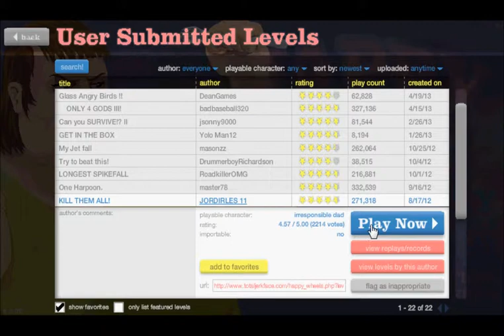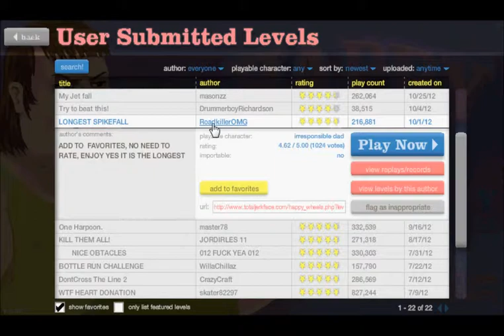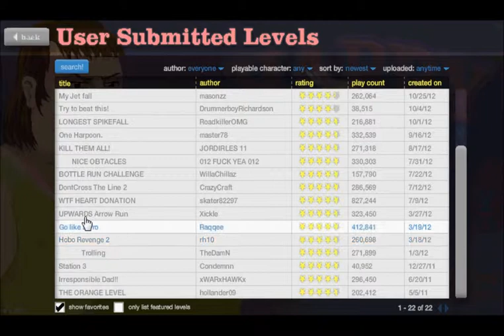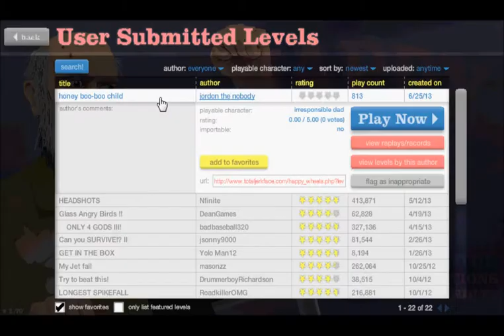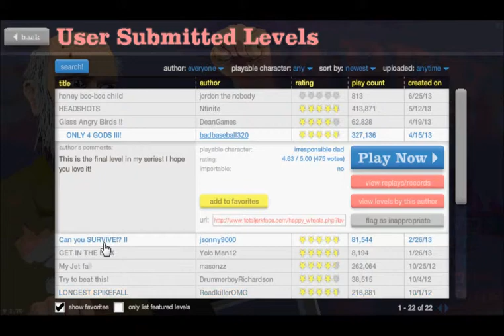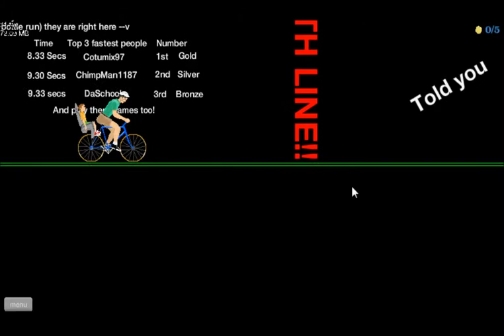Today In Happy Wheels: KILL THEM ALL!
Today ima be Playing the old but cool game, Happy WHEELS! And today ill be playing a map called Kill them all! Along with some more Not family friendly Games.